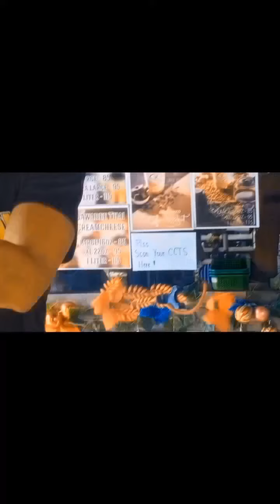PASYAL KO MUNA BYANAN KO GUSTO DAW NYA MAG PALAMIG😊HAPPY LNG (PLZ MGA THO WAG NYO SKIP ANG ADDS🙏🙏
Happy lng dapat mga tho 😊